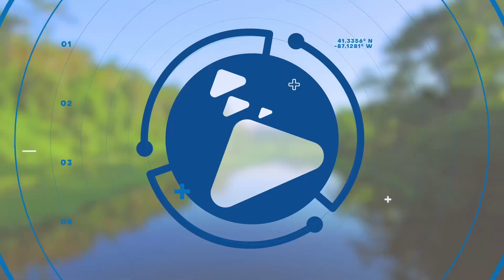Rostros y Voces: Cardenal Ramazzini recomienda un antídoto contra la xenofobia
Acoger, promover, proteger e integrar son los cuatro verbos que el Papa Francisco propone para construir la cultura del encuentro con quienes dejaron su tierra en busca de un futuro mejor.

En Rostros y Voces hemos conversado con el cardenal Álvaro Ramazzini, obispo de Huehuetenango (Guatemala), quien participó de manera muy activa en la 6ta Asamblea de la Red eclesial de migración, refugio,  desplazamiento y trata Clamor, realizada del 12 al 15 de septiembre en Bogotá, en la sede del Celam.

En esta entrevista profundizamos en diversos temas: crisis migratoria, cultura del encuentro, causas de la migración, entre otras.